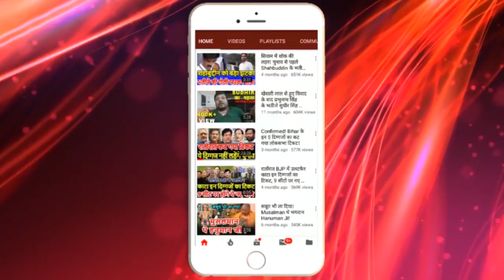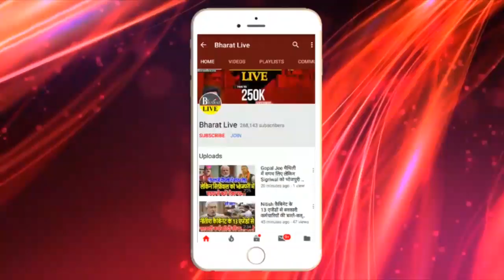RSS और बजरंग दल के जांच मामले पर Nitish के बचाव में उतरे मोदी!